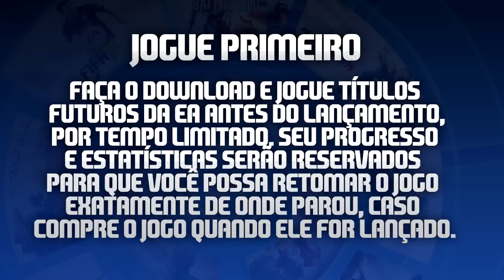FIFA16 EA ACCESS JOGUE 5 DIAS ANTES DO LANÇAMENTO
★ - Garante seu FIFA 16 pelo Fifamania e concorra a vários prêmio usando o código

★ Skype:crocodillo.games
★ Gametag:cr0c0dill077br